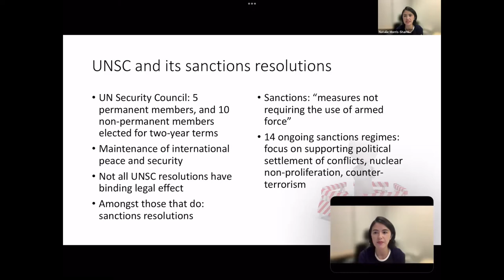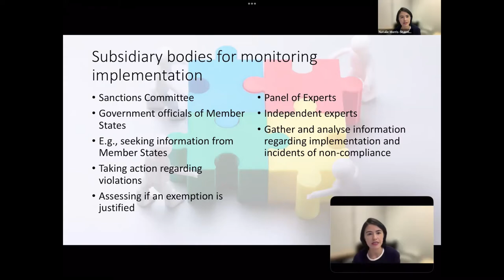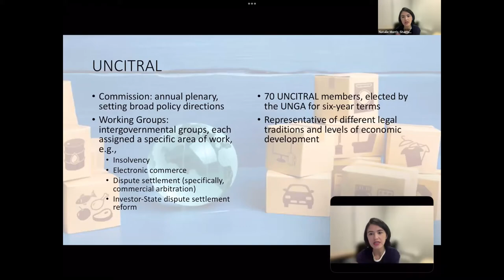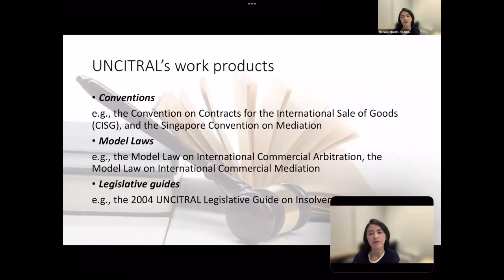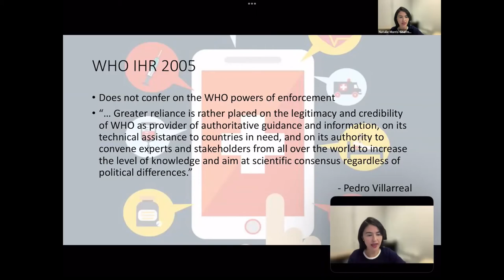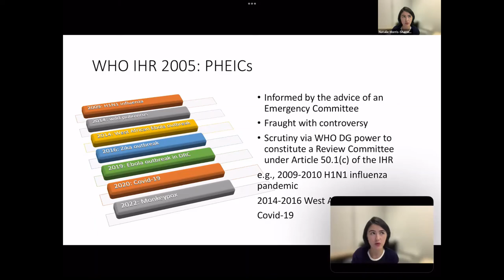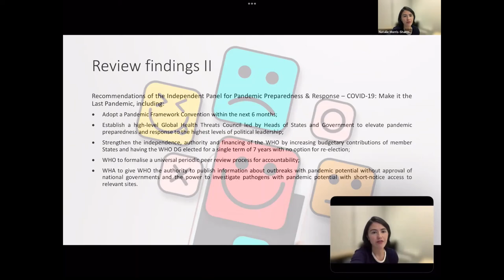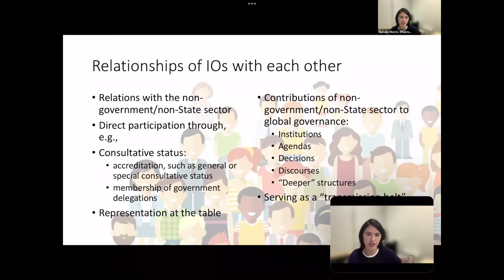CIL eAcademy Week 5 Natalie Morris-Sharma on International Organisation & Regional/Global Governance